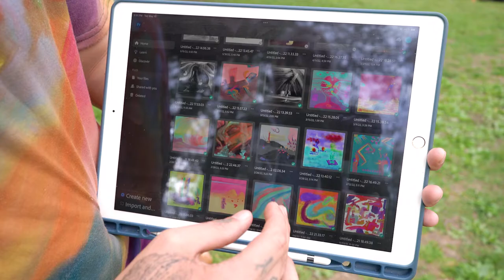How to change the world with art: Rossi Charmoli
I met Rossi through instagram, I loved his dreamlike and otherworldly digital paintings. I reached out and he agreed to an interview so we met at a dog park in Prospect Park with his girlfriend Egypt and their new dog Honey. It was a nice day and we all walked and talked for a bit before finding a nice spot by the pond in the park. We talked about Rossi's outlook on the purpose of art, how to be true to your own creativity, and the importance of living in the present moment, and Egypt was nice enough to take Honey for a walk for a bit to occupy the puppy energy.